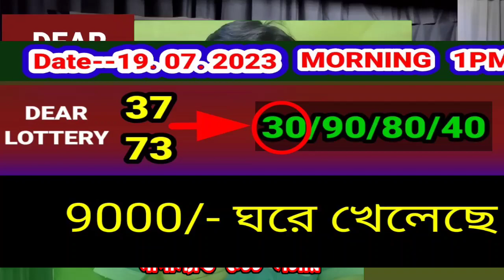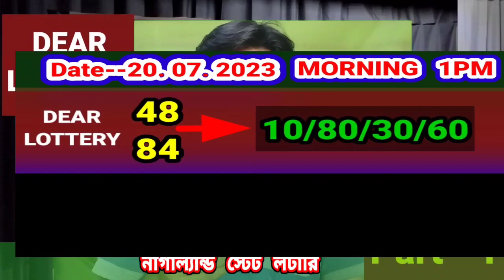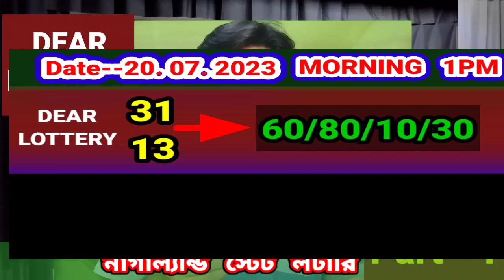20.07. 2023 9000/450 টাকা ঘরের middle part number target today। Nagaland state lottery Sambad